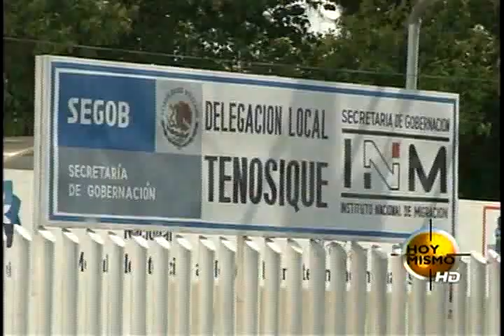La otra cara - Porque nos importa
Televicentro TVC tvcplay TelevicnetroHN De los aproximadamente dos mil ilegales de distintas nacionalidades que están recluidos en cárceles mexicanas el 72% son hondureños y no todos son adultos, entérese que hay poco más de 100 niños y de esos, 32 son menores de edad que nacieron en diferentes departamentos de nuestro país. Se puede imaginar usted, niños que se han ido solos huyendo de Honduras o buscando a sus padres que quizá estén en México o Estados Unidos o que simplemente no saben dónde están. A esos hondureños encarcelados y que muchos ya están condenados por diferentes delitos, la cancillería busca que cumplan esa condena en cárceles hondureñas y que nuestros compatriotas que se han refugiado en centros de protección para inmigrantes puedan regresar al país sanos y salvos.